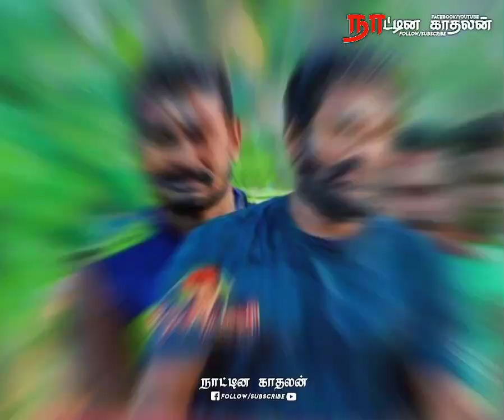தஞ்சை மாவட்டம் பேராவூரணி பெரிய மாடு பந்தயம் வெற்றியாளர்கள்